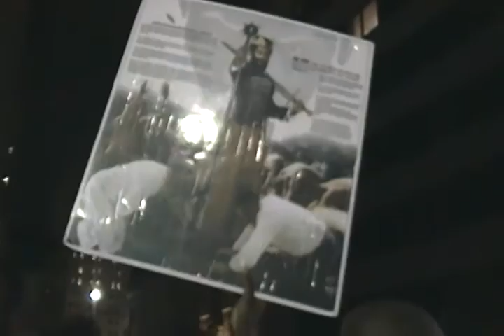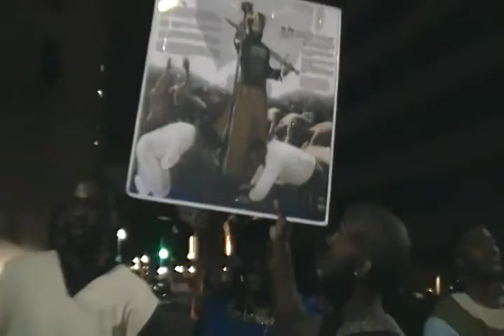SO-CALLED WHITE PEOPLE HAVE TO BE REMOVED OUT OF POWER FOR RIGHTEOUSNESS TO FLOURISH ON EARTH